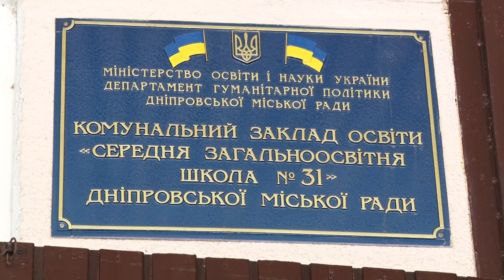На підготовку шкіл Дніпра до 1 вересня виділили понад 100 мільйонів гривень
Перше вересня не за горами. Готуються до Дня знань не лише школярі та їхні батьки. У Дніпрі бюджетним коштом реконструюють 6 шкіл. Аби простежити стан ремонту та готовність закладів до навчального року, міська влада влаштувала спеціальні перевірки. До рейду долучилася і наша Катерина Нічик. Усі подробиці – просто зараз у її матеріалі.